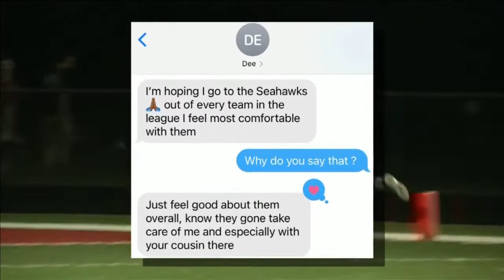D'Wayne Eskridge Reacts to Getting Picked by Seahawks